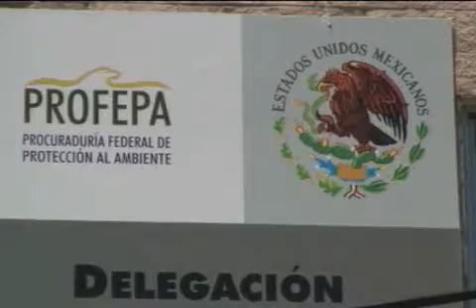Aún no se sabe que hoteles de Quintana Roo serían sancionados por la PROFEPA